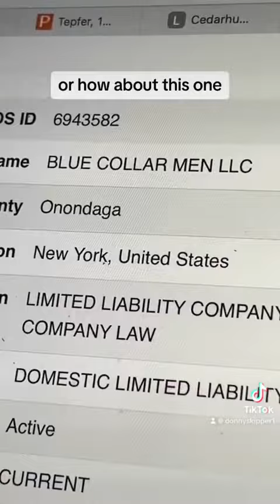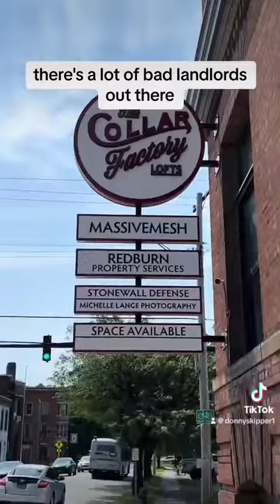Exposing Bad Landlords